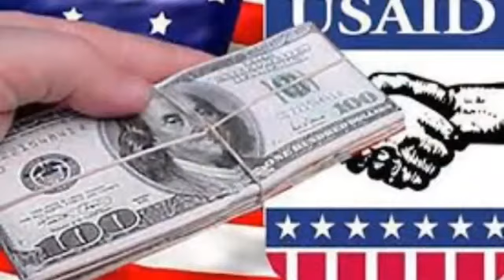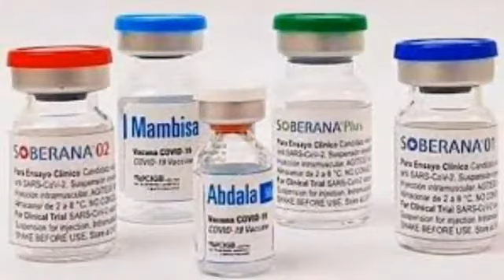¿Por qué en Cuba se necesitan agentes de la Seguridad del Estado?